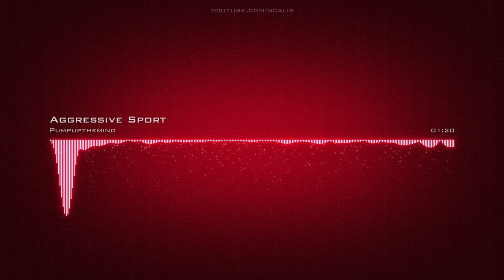𝘼𝙜𝙜𝙧𝙚𝙨𝙨𝙞𝙫𝙚 𝙎𝙥𝙤𝙧𝙩 𝙋𝙪𝙢𝙥𝙪𝙥𝙩𝙝𝙚𝙢𝙞𝙣𝙙 𝘾𝙧𝙚𝙖𝙩𝙞𝙫𝙚 𝘾𝙤𝙢𝙢𝙤𝙣𝙨 𝘼𝙩𝙩𝙧𝙞𝙗𝙪𝙩𝙞𝙤𝙣 𝙇𝙞𝙘𝙚𝙣𝙨𝙚 (𝙍𝙚𝙪𝙨𝙚 𝘼𝙡𝙡𝙤𝙬𝙚𝙙)